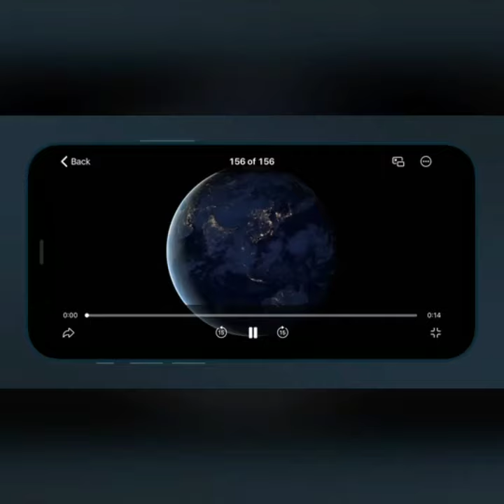hasil kolaborasi#chart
Ambrosius Maya:kolaborasi uniQ